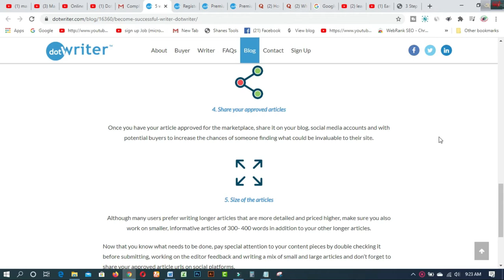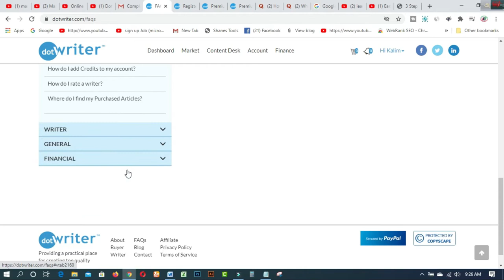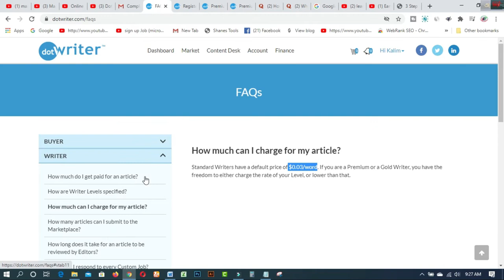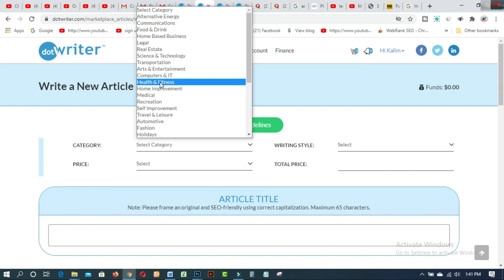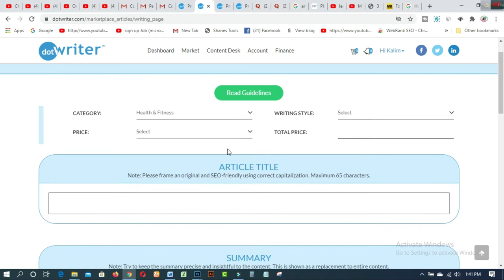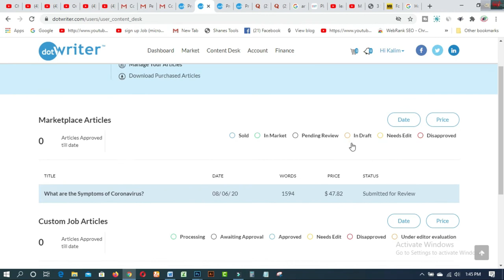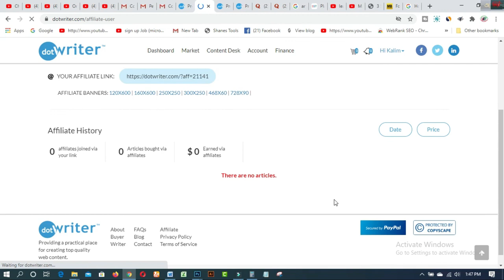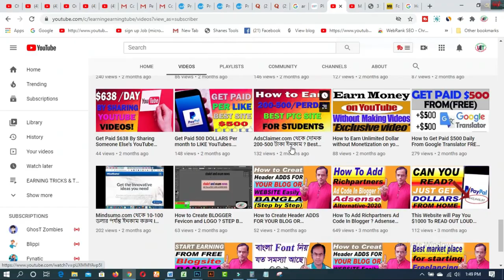DotWriter থেকে মাসে 300 ডলার ইনকাম করুন Work From Home 2020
In this video  you will find DotWriter থেকে মাসে 300 ডলার ইনকাম করুন  Work From Home 2020.
You can earn through your writing on dotwriter.com. There are more than 30+ categories for writing. You will earn up to 3-6 cents per word and $55 for writing 1500 words. You can submit at least 300 words.Dowriter is the professional place to earn by submiting Article.WATCH THIS VIDEO.

Related Tags:- work from home part time job dotwriter.com review writing and earning content marketplace how to make money with dotwriter  part time job for students how to earn money from article wrting articles writing online income mobile earning typing and earning অনলাইনে আয় ইনকাম করার সহজ উপায় ঘরে বসে ইনকাম আর্টিকেল লিখে ইনকাম making money how to make money as a teen how to earn money by writing articles

1. Earn Daily $75 Dollars From Google Survey Full Bangla
2.Free 2000 Tk Bkash Payment site 2020। Make Money Online BD
4.Need Donation For Education Top 16 Crowdfunding Sites for College and Educational expenses
5.Spin & Earn Money App Bkash App Payment | Online Income Bangla 2019
6. প্রতিদিন Zalinks থেকে অন্তত ৫ ডলার ইনকাম করুন Iসরাসরি বিকাশ পেমেন্ট নিন IBEST Copy Paste Typing-2020
7. বিকাশে ৫০ হাজার টাকা ইনকাম I Bkash Make Money Online 2020 I Online Income BD Bkash Payment.
8. how to sign up on 4 Microworkers websites to earn More -2019
9. Upwork English spelling test (U.S version) answers 2019
10. Upwork English spelling test (U.K version) and Answers 2019
11. 2019 Upwork Readiness Test and Answers ( GET 5 out of 5)

12. ৯ টি সাইট থেকে ফ্রিতে সহজে লাখ টাকার আর্থিক অনুদান নিন । পেমেন্টঃ পেপাল ও ব্যাংক
13.9 free trusted sites for selling Logo-2019 II Amazing sites for selling logo
14. KajKey com -থেকে-আয়-করবেন-যেভাবে II how to earn by BID on KajKey com
15.10 best & free fundraising websites for all-2019 II fundraising websites